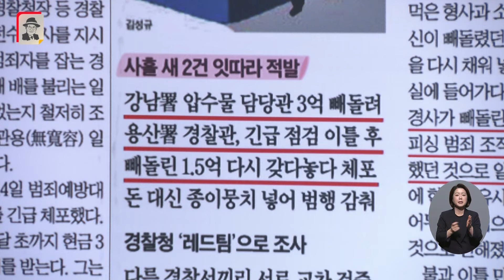[신통방통] 김광일이 읽어주는 10월 18일자 신문 1면 한방에 몰아보기!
신통방통의 김광일과 함께 신문 1면들을 몰아 보는 코너! 10월 18일인 오늘 어떤 사건들이 벌어졌을까요?

📡 월~금 06:50 강스라이팅 (유튜브)
📡 월~금 07:30 뉴스퍼레이드
📡 월        08:40 네트워크 매거진
📡 월~금 09:00 신통방통
📡 월~금 10:20 류병수의 강펀치 (유튜브)
📡 월~금 13:00 보도본부 핫라인
📡 월~금 14:30 사건파일 24
📡 월~금 17:20 시사쇼 정치다
📡 월~금 21:00 뉴스9
📡 월~목 21:50 윤정호의 뉴스 더 (유튜브)
📡 토~일 14:00 뉴스현장
📡 토~일 19:00 뉴스7